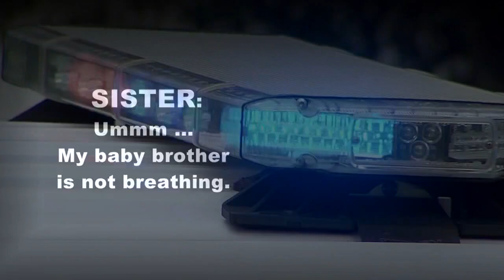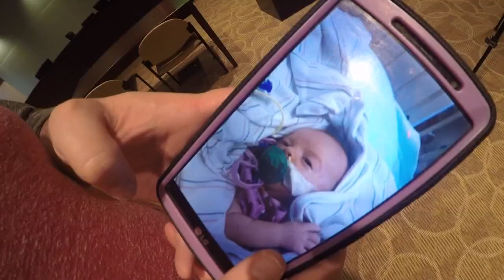Vidor officer receives "Life Saving" award